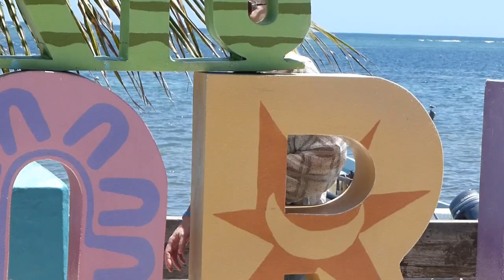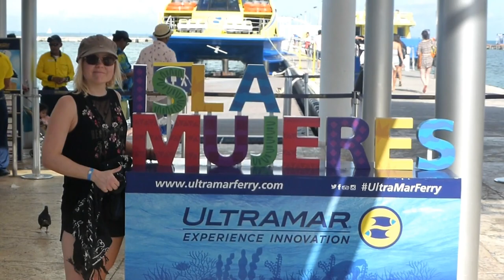Notre voyage à Puerto Morelos 2019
Vidéo de notre voyage a Puerto Morelos au Mexique dans la belle région du Yucatan.